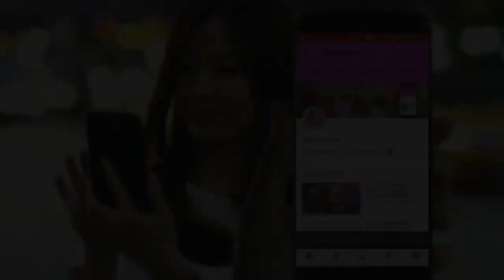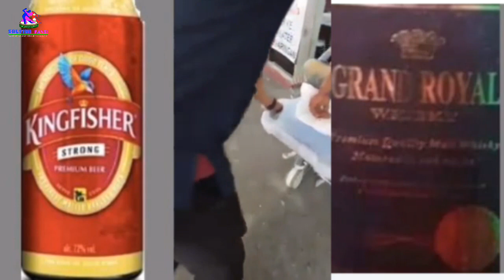मलेसियामा मदिराको सेवनबाट दु:खद मृत्यु हुने नेपालीहरुको नामावली ठेगाना सहित खुल्यो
नोट: यदि तापाई हाम्रो च्यानलबाट तपाईको बिज्ञापन,गीत संगीत तथा अन्य कुनै पनि किसिमको भिडियो प्रोमोसन(प्रसारण) गर्न चाहनुहुन्छ भने हामीलाई तलको इमेलमा मेल गर्नुहोस। बृस्तित जानकारीको लागि तलको फेस्बुक लिंकमा सम्देश पठाउनुहोस।

धन्यबाद।

            {Translate}
Hi, all our listeners and good news people. We are grateful for the help. In the days ahead, we are trying to give a lot of things. Your love, along with cooperation and blessings are always needed.